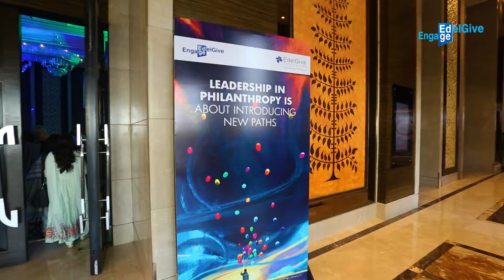EdelGive EDGE 2018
EDGE witnessed NGOs working on some of the toughest issues in India come together to share their efforts to change lives! From women empowerment to child labor and more, EDGE 2018 was a power-packed and impact-driven event. Be a part of the change